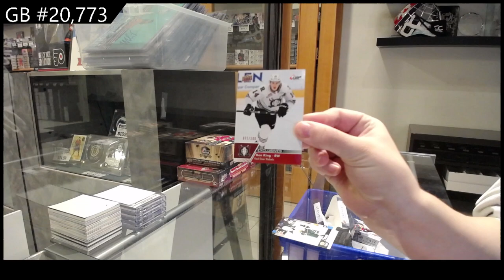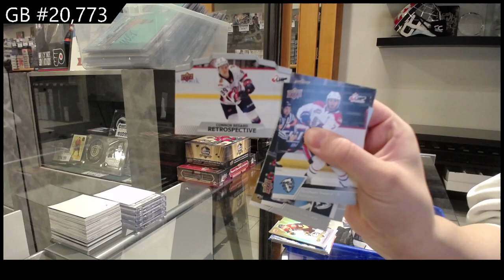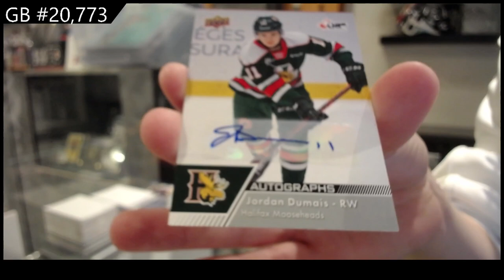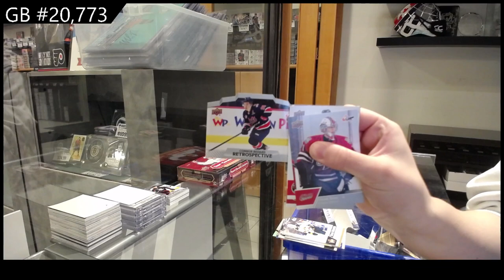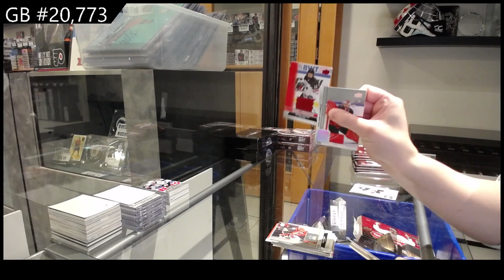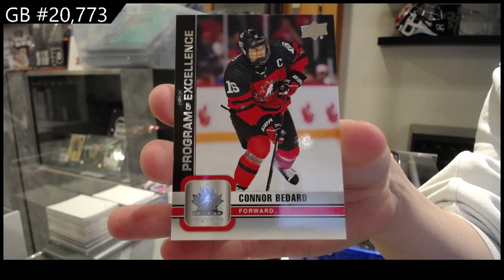23-24 UD Team Canada Juniors & 22-23 UD CHL Hockey Box Break - CNC GB #20,773